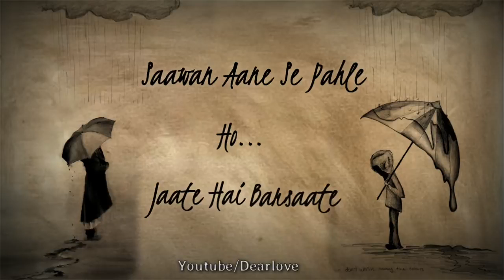Kitni Dard Bhari Hai Teri Meri Prem Kahani#sadsong